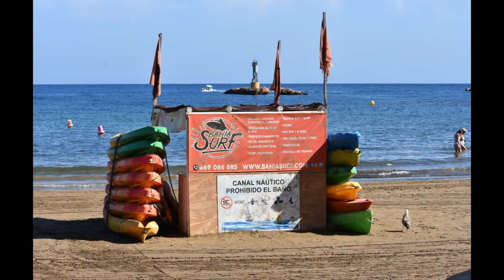A stroll along the Paseo at Puerto de Mazarron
It is a lovely walk from the Port along the Paseo that runs the length of Playa del Rihuete.  There are lovely beach views, bars, cafes and shops to along the route.  Music is Sunshine on the sand by Unicorn Heads